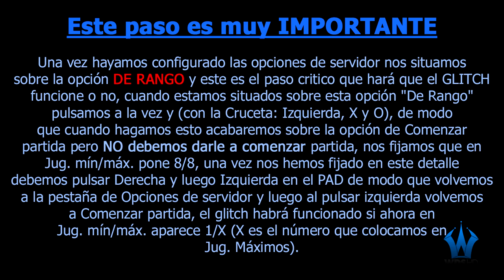Warhawk Boosting Glitch (Solo)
Con este Glitch prácticamente podremos sacar el platino de WarHawk, digo prácticamente porque para algunos trofeos necesitaremos a un amigo, pero son trofeos bastante fáciles, lo chungo, lo gordo, lo pesado de Warhawk lo podremos hacer solos con este glitch y uno o tres mandos extras, esta claro que mientras mas mejor.

Si tenemos dos plays, dos juegos y mas de 4 mandos la podremos conectar una segunda PS3, al igual que quedar con algún amigo y que cada uno conecte dos o mas mandos para que hayan mas personajes que mueran en el juego.